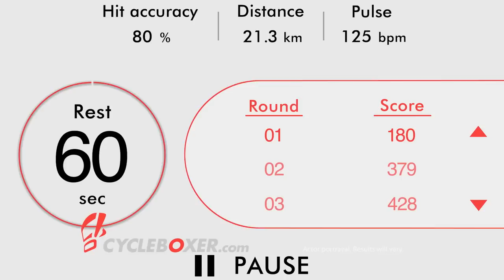Combine Boxing with Cycling for Your Best Workout with Cycle Boxer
Get fit, ripped, and blast away mental and physical stress with a FUN, INTENSE and ENGAGING Workout.

TOTAL IMMERSION FITNESS
Cycle Boxer combines the intense cardio training of cycling with the full body muscle training of boxing. Train your brain by reacting to the scientifically designed targeted punch patterns to improve memory, reaction times, and hand-eye coordination. Various modes to challenge yourself and improve your performance.

Learn more @ CycleBoxer.com

Use the app to compete against friends and other Cycle Boxers through our cycleboxerchallenge.